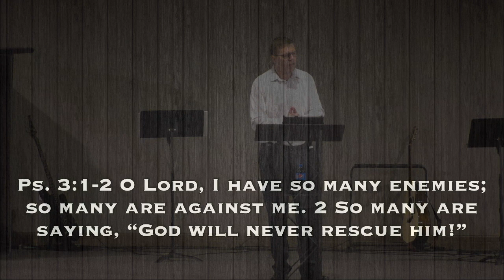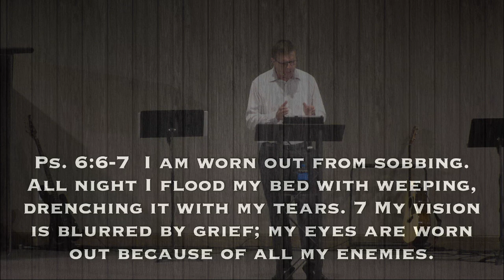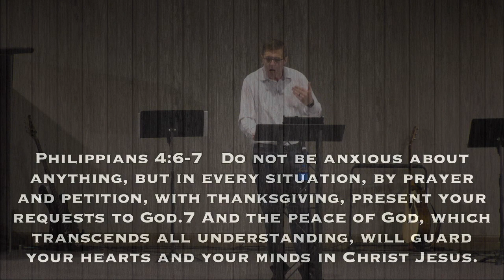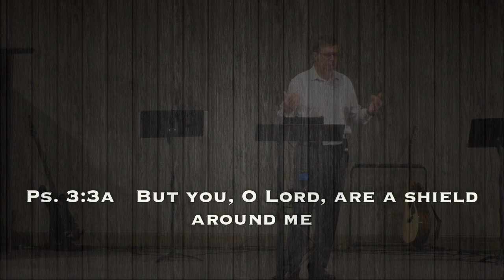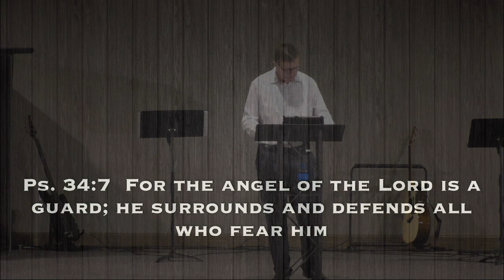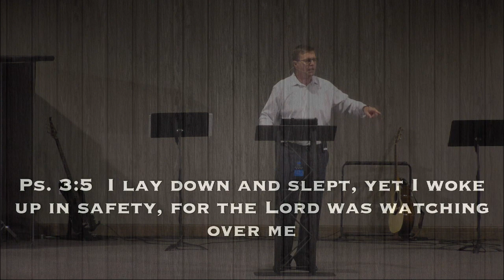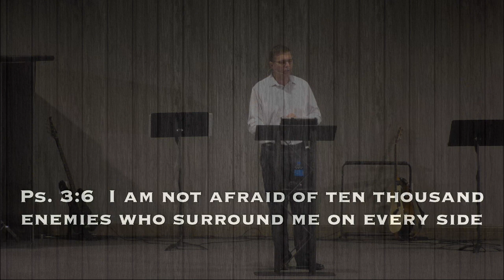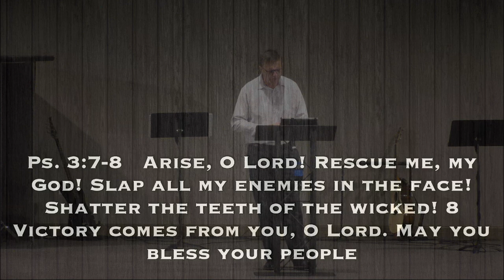06/25/2023 "Where To Go With Your Problems" - Gerhard Penner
Title: Where To Go With Your Problems
Scripture: Psalm 3
Speaker:  Pastor Gerhard Penner